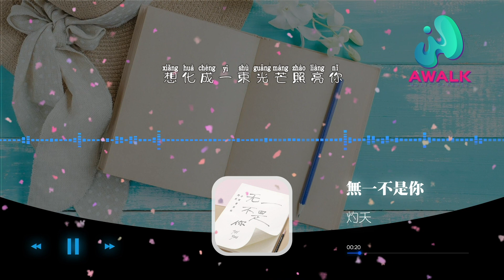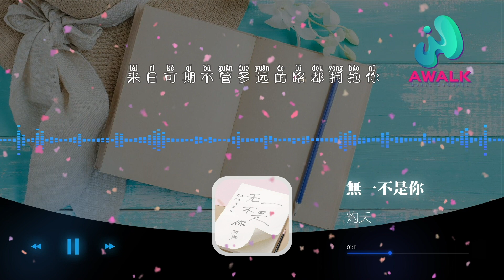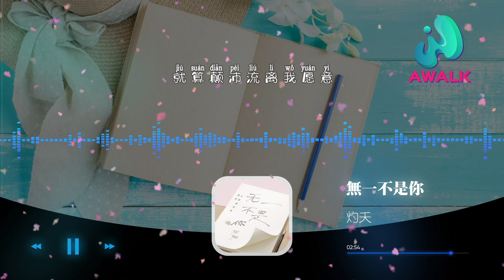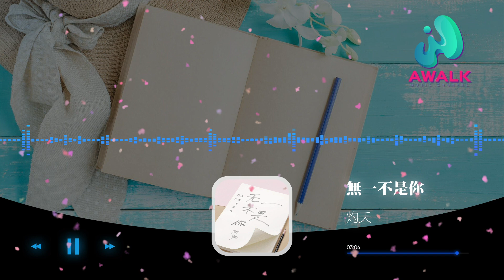小田音樂社 / 灼夭 - 無一不是你【動態歌詞 | Pinyin Lyrics】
小田音樂社 / 灼夭 - 無一不是你 | 2021新歌推送 |【動態歌詞 | Pinyin Lyrics】
（漫吞吞文化）抖音歌曲排行榜
▶︎微信：awalkmedia

網易雲音樂‣‣

歡迎點歌

▶︎作品介紹
作曲：趙壁立
作詞：十三、雷壯
原唱：灼夭
演唱：灼夭

▶︎歌詞在下面
想化成一束光芒照亮你
想化作星河萬頃贈予你
今生會有死別但不再分離
點燃我的歡喜
看人間煙火無一不是你
踏山河遠闊無一不是你
我的心之所向是目光所及
你投來的驚喜
一眼就動心愛就像大海深不見底
踩著詩意字裡行間是浪漫的伏筆
青山長河落日的絢麗全都不及你
我們在一起你是撲面而來的善意
來日可期不管多遠的路都擁抱你
就算顛沛流離我願意
我的故事全部都會分給你

♪ 音樂宣傳

♪ 音樂發行

00:00:00  灼夭 - 無一不是你 ♪ AWALK MUSIC ♪
00:00:49  副歌 (Chorus)